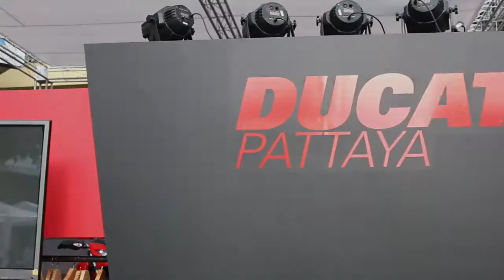รับผลิต 3D mapping DUCATI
บริษัท อิลูชั่น (ประเทศไทย) จำกัด
รับผลิตออกแบบ งาน 3D mapping ทุกรูปแบบ